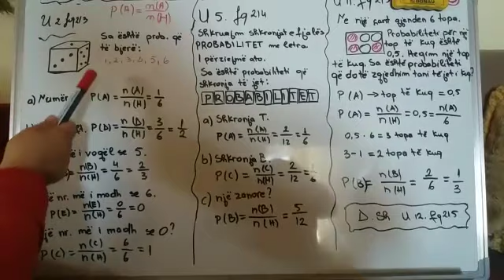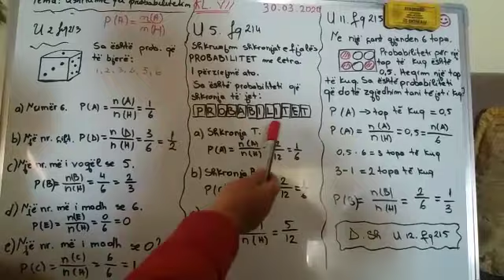Ushtrime per probabilitetin - Matematika 7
Përgatiti: Silvana Begaj